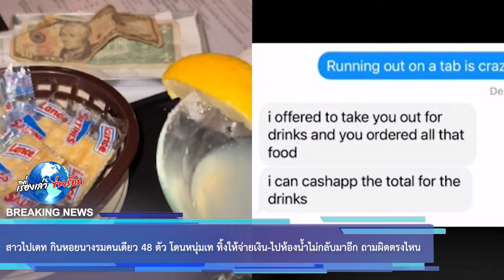ไปเดท กินหอยนางรมคนเดียว 48 ตัว โดนหนุ่มเท ทิ้งให้จ่ายเงินไปห้องน้ำไม่กลับมาอีก ถามผิดตรงไหน : RECAP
00:00 - Intro
00:10 - News
01:00 - Minute